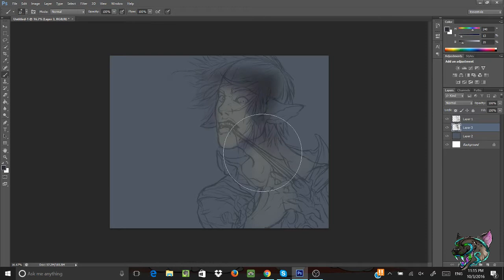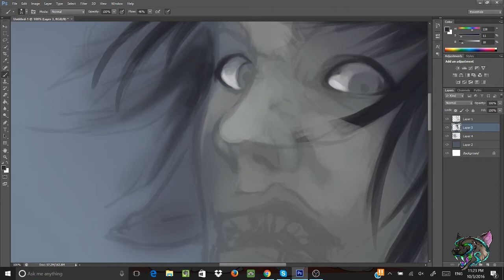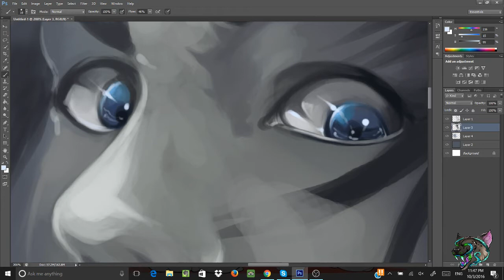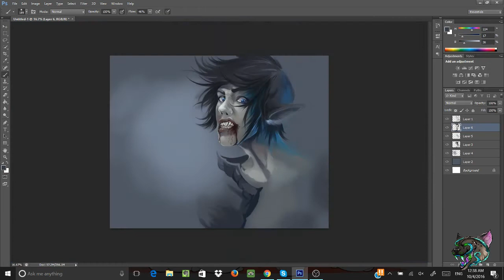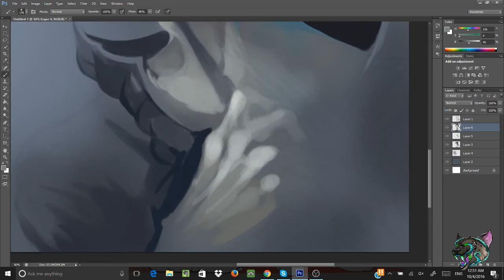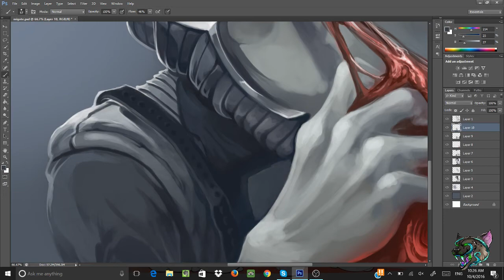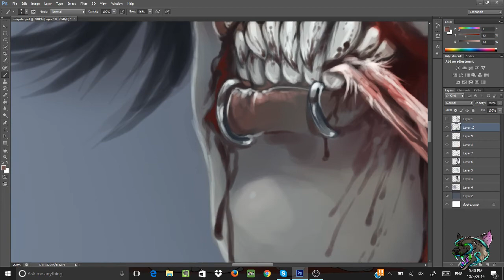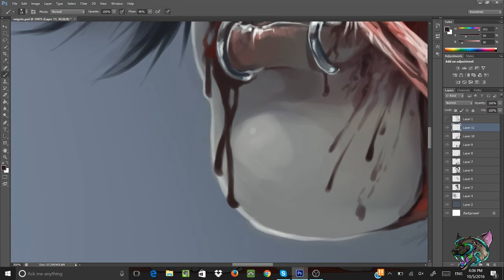Concept Drawing 1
Character Drawing I did of one of my original characters, Mikshi Yonan. (Usually I just record where I start painting my sketch but I've recorded my sketch process here too)

Actual Time: 6:45:00
Materials: Photoshop CS6 Extended
Characters: Mikshi Tannons Yonan